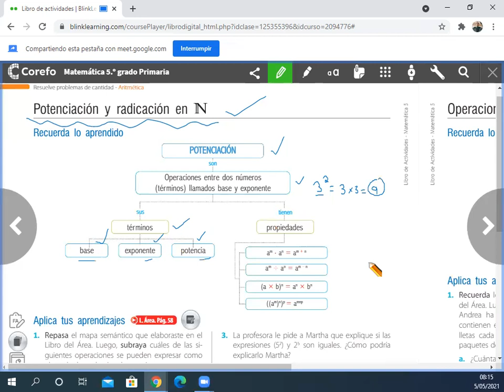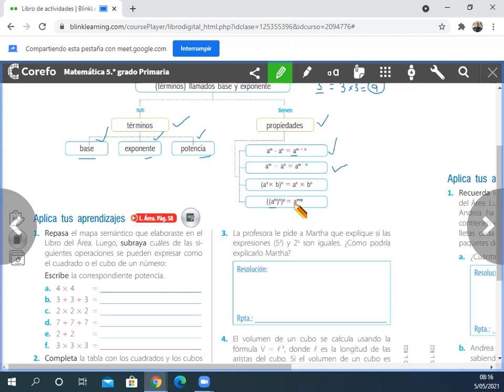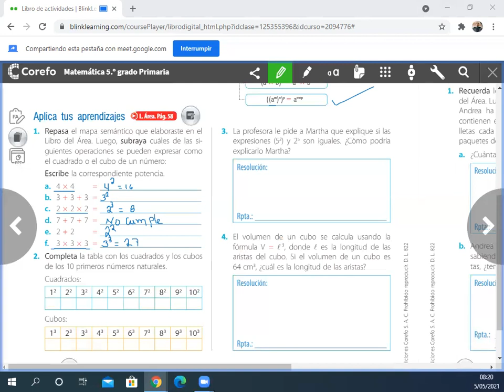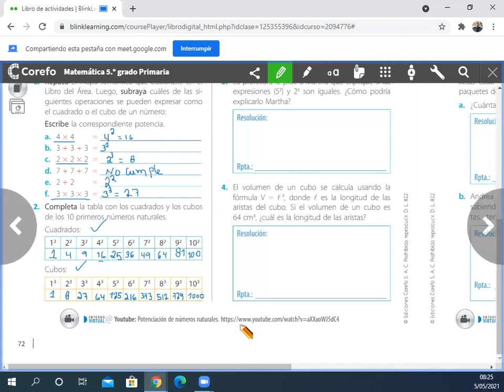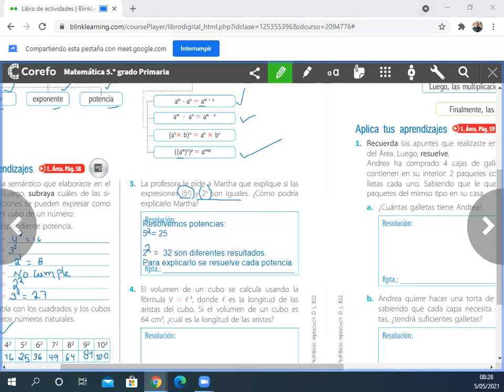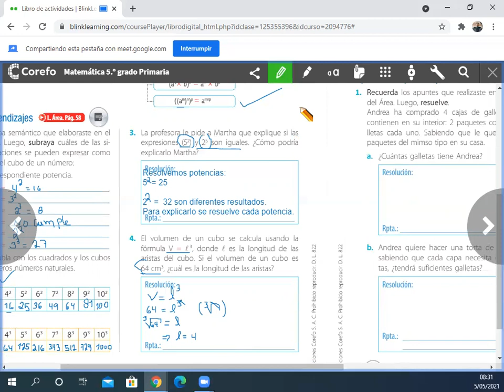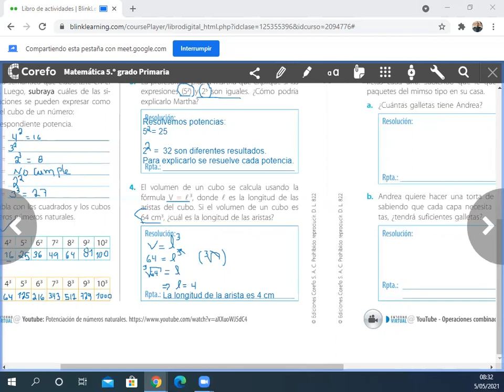Potenciación y radicación en N. 5° de Primaria.